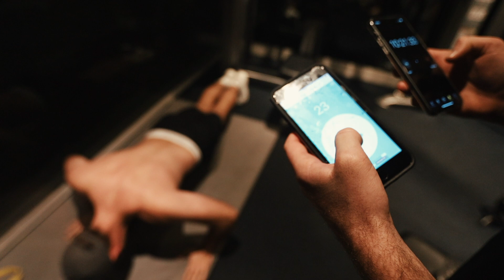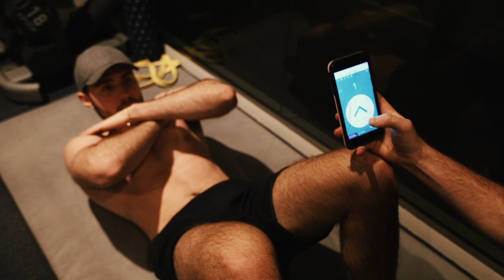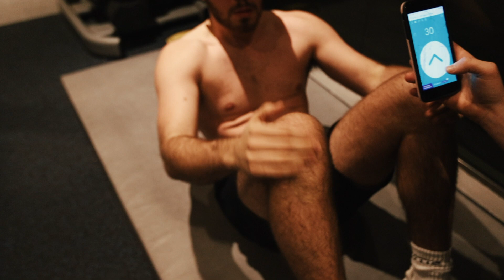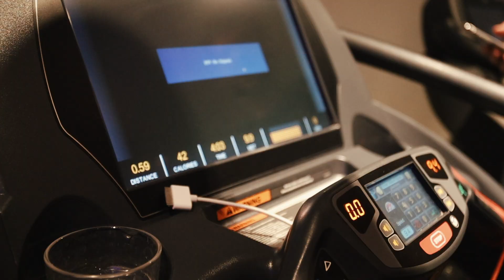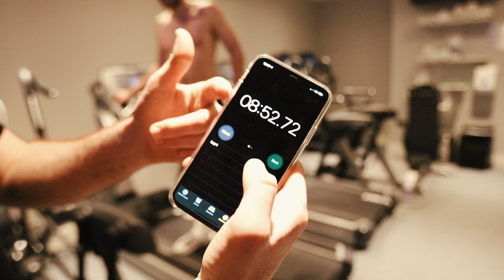I Attempted The Navy Seal Fitness Test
• If you try it yourself, be sure to let me know how you did.